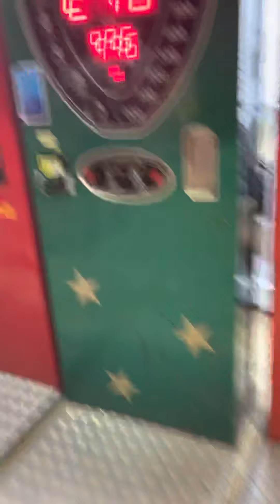Friday Night Fireworks Aug 7th